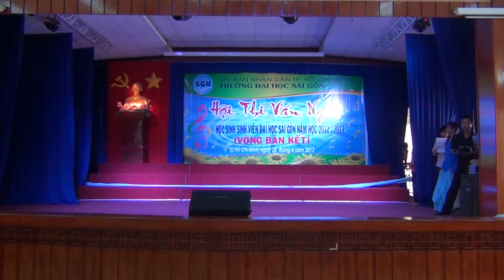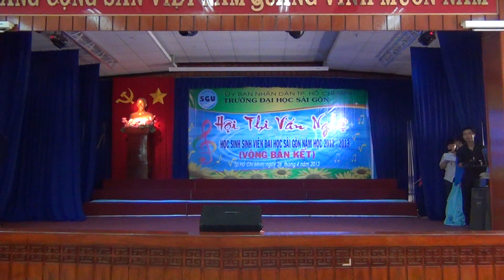[Múa - Biên đạo gốc] Chạy Lũ - Đội văn nghệ khoa Ngoại ngữ - SGU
Đây là tiết mục dự thi của Khoa Ngoại Ngữ trong vòng sơ khảo "Liên hoan tiếng hát Sinh viên Đại học Sài Gòn 2013" vào ngày 26/4/2013 cùng với 18 khoa, đơn vị khác.
Múa độc lập: Chạy lũ
Dàn dựng: Hoàng Phong
Biểu diễn: Đội văn nghệ Khoa Ngoại Ngữ

"Nước hỡi nước thôi đừng dâng nữa nhé
Nước đã cuốn em của tôi trôi đi vẫn chưa về
Bao năm dài vẫn thế, chẳng phút giây bình yên
Vẫn thắt trong lòng đau, đau theo từng con nước .."